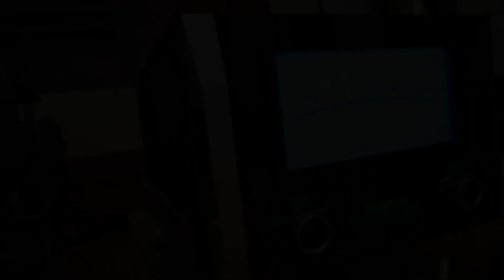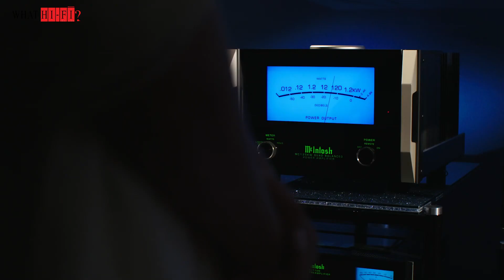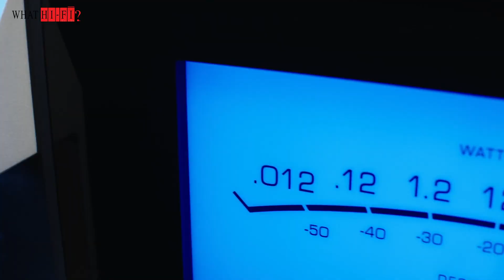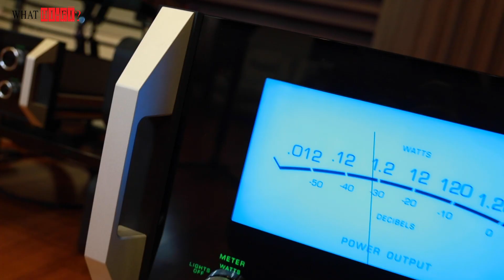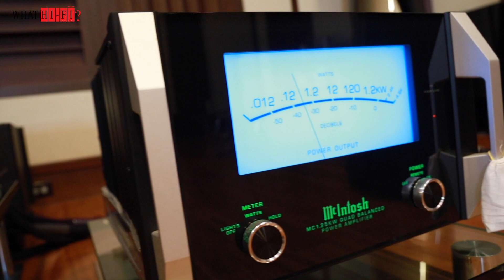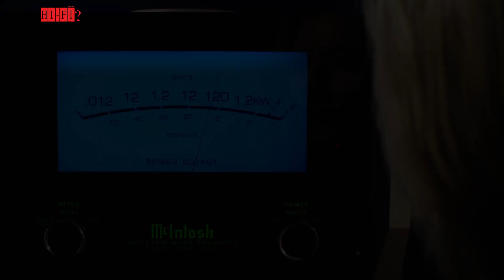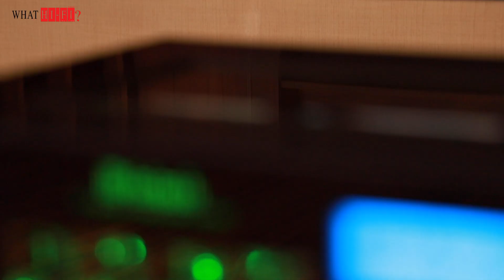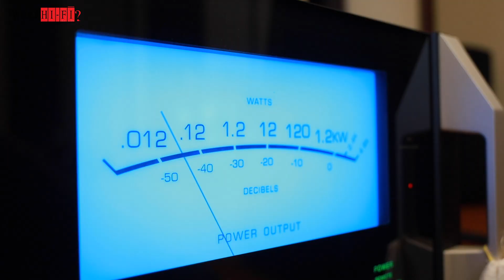พรีวิว McIntosh MC1.25KW Amplifier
จะมั่นใจได้อย่างไร ว่าลำโพงที่มีได้รับกำลังขับแบบเต็มอิ่ม อันจะสำแดงประสิทธิภาพ รายละเอียดออกมาอย่างสูงสุด คลิปนี้มีคำตอบ ด้วยพลังขับที่ลงตัวด้วยรูปลักษณ์  และความแรงระดับเนื้อใน พร้อมสไตล์เสียงที่มีเสน่ห์ชวนหลงใหลแบบฉบับ McIntosh